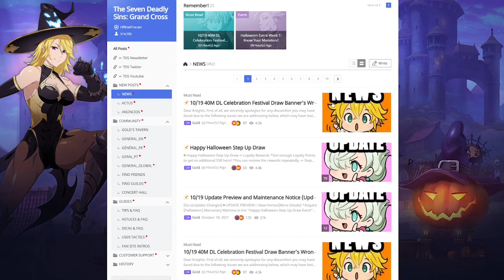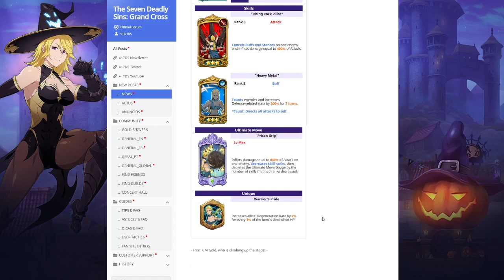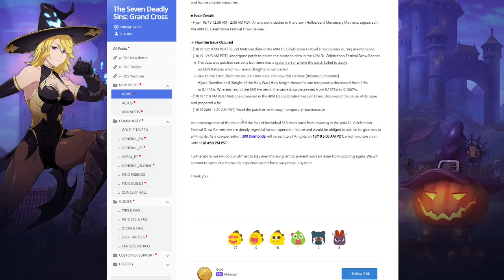300 FREE DIAMONDS !!! NETMARBLE ? 7DS / لعبة الخطايا السبعه - 300 جوهره فري ؟ نتماربل فيكن شي ؟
اتمنى يكون الفيديو نال على اعجابكم واذا اعجبكم لا تنسوا الاشتراك بالقناه وتفعيل جرس التنبيهات حتى يوصلكم مني كل جديد وتضغطوا على زر الاعجاب اذا اعجبكم الفيديو وتدعمونا حتى نوصل للقمه